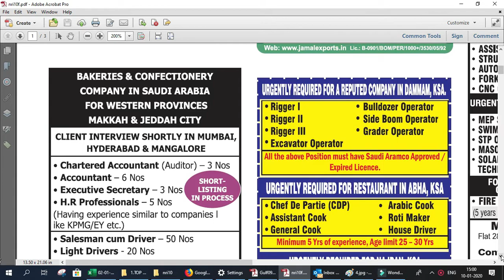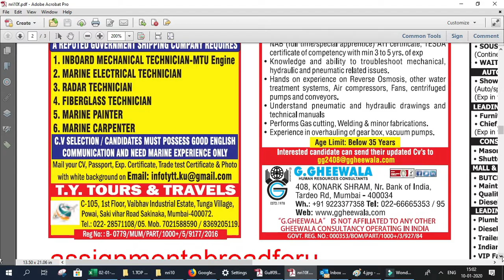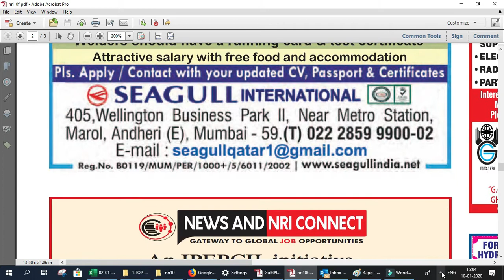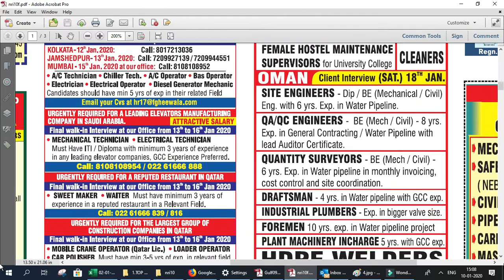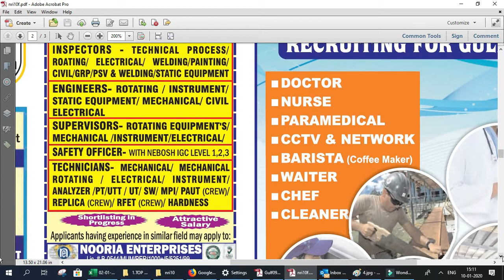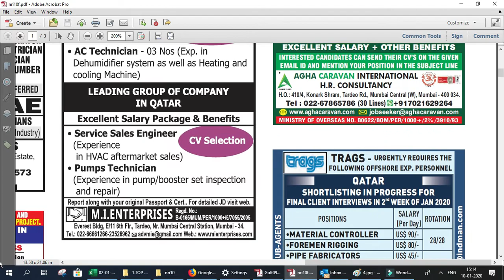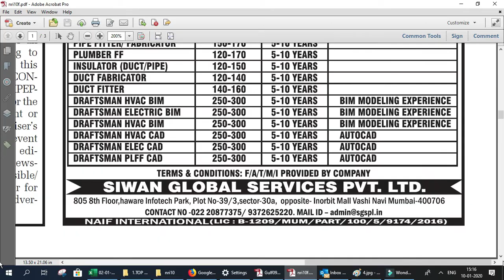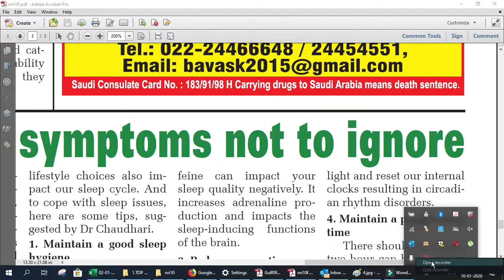Assignment Abroad Times /News and NRI Jobs 10th Jan 2020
assignment abroad times # News and Nri # Abroad Times#assignment abroad times#assignment news and nri#gulf want paper today